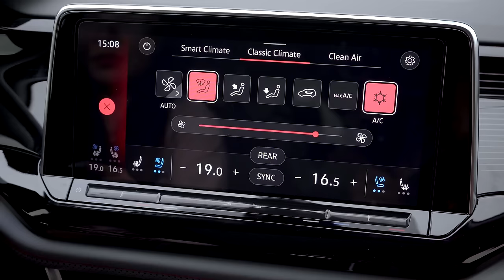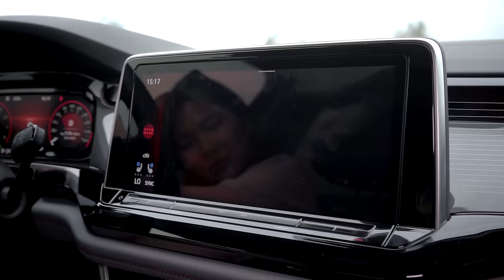[CTKM]Ưu đãi 50% phí trước bạ cho dòng xe Volkswagen Teramont X trong tháng 7.2024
Volkswagen Teramont X - dòng SUV cao cấp kiến tạo xu hướng thời thượng cho những khách hàng có cá tính và phong cách riêng, giàu trải nghiệm, thích tạo sự khác biệt nhưng vẫn mang đậm nét lịch lãm.

Volkswagen Việt Nam mang đến ưu đãi 50% phí trước bạ cho dòng xe Volkswagen Teramont X, với hai phiên bản Luxury có giá 1,998 tỷ đồng và Platinum có giá 2,168 tỷ đồng.